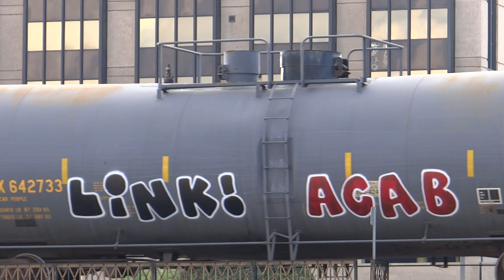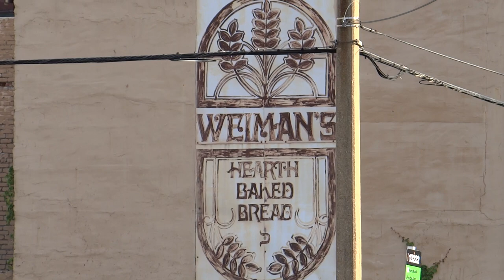EMD SD50-3 Leads Mixed Freight Train Through Downtown Richmond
A rare ex-Seaboard EMD SD50-3 leads the mixed manifest local freight train H750 north over the trestle in downtown Richmond, Virginia.
Locomotives: CSX 8540(EMD SD50-3 Ex- SBD) & CSX 766(GE ES44AH), & CSX 3021(GE ES44AH).
8 8 20